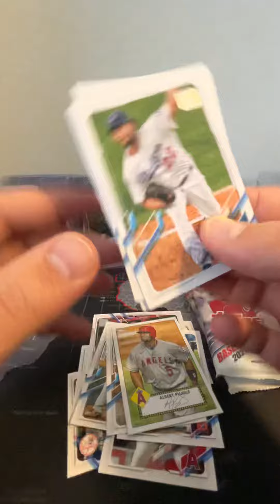Quick Break: Topps 2021 S1 BLASTER BOX! Can’t win them all